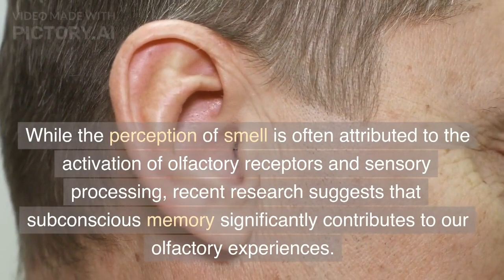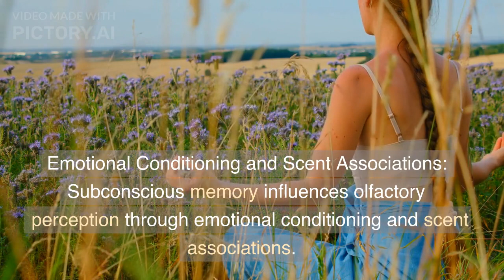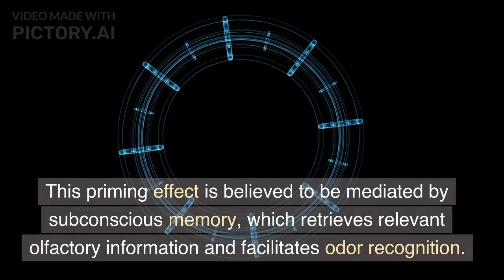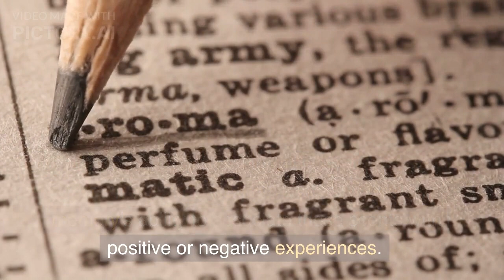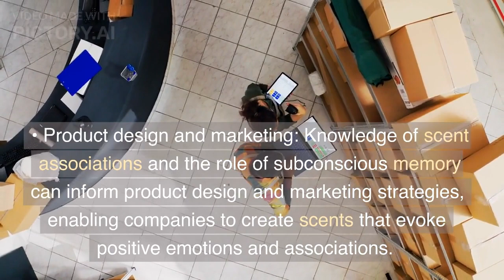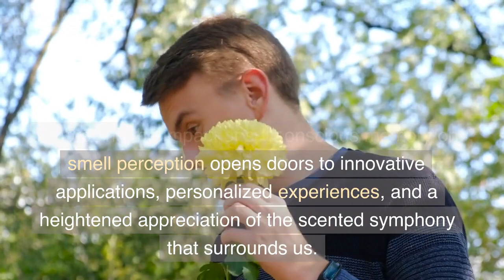The Scented Memories: Exploring Subconscious Memory's Influence on Smell Perception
Welcome to "The Scented Memories: Exploring Subconscious Memory's Influence on Smell Perception"!

👃 Are you ready to embark on a fragrant journey into the depths of your subconscious mind? Join us as we delve into the fascinating world of smell perception and unravel the hidden connections between subconscious memory and our olfactory experiences.

In this captivating YouTube series, we dive into the intricate relationship between subconscious memory and our perception of smells, revealing the profound impact that past experiences, emotions, and associations have on our olfactory senses. Get ready to be amazed as we explore how our sense of smell is intertwined with our memories, emotions, and even our identity.

Join our team of expert perfumers, neuroscientists, and psychologists as they guide you through intriguing studies and fascinating discussions. Discover how subconscious memories shape our smell preferences, influence our emotional responses to scents, and even trigger vivid memories from the past.

🌟 Here's what you can expect from "The Scented Memories" series:

1️⃣ The Science of Olfaction: Gain a deeper understanding of how our sense of smell works and how it is connected to our brain and memories. Explore the fascinating neuroscience behind olfaction and uncover the mechanisms through which subconscious memories influence our smell perception.

2️⃣ The Power of Scent Memories: Discover the remarkable ability of scents to evoke vivid memories and trigger emotional responses. Learn about the close relationship between smell and memory, and how subconscious memories can shape our personal scent preferences and associations.

3️⃣ Cultural Influences on Smell Perception: Explore how cultural backgrounds, societal norms, and personal experiences shape our perception and interpretation of smells. Uncover the ways in which cultural associations and traditions influence our olfactory experiences and preferences.

4️⃣ Fragrance and Emotional Well-being: Dive into the fascinating realm of aromatherapy and the influence of scents on our emotional well-being. Discover how subconscious memories tied to specific smells can evoke relaxation, happiness, or even trigger emotional healing.

5️⃣ The Art of Perfumery: Immerse yourself in the world of perfumery and learn how fragrance creators leverage subconscious memory to craft captivating scents. Explore the art of blending fragrances, the use of scent profiles, and the intentional manipulation of subconscious associations to create unique olfactory experiences.

🌺 Unlock the scented memories within you and gain a deeper understanding of how subconscious memory shapes our perception of smells.

Share this series with scent enthusiasts, perfumers, psychologists, and anyone who appreciates the powerful influence of smell on our memories and emotions.